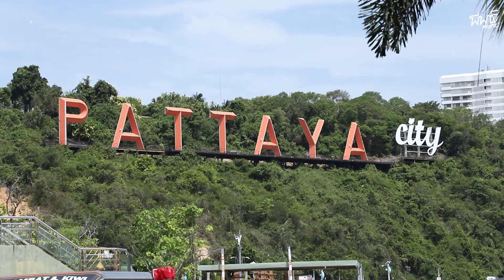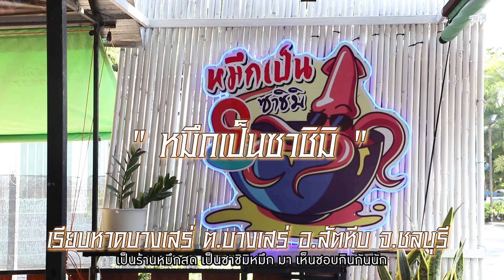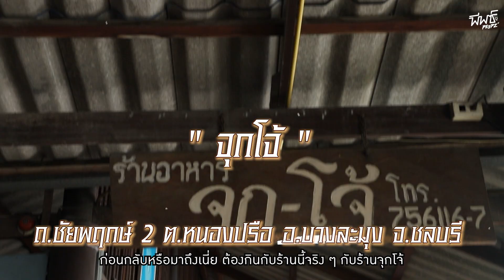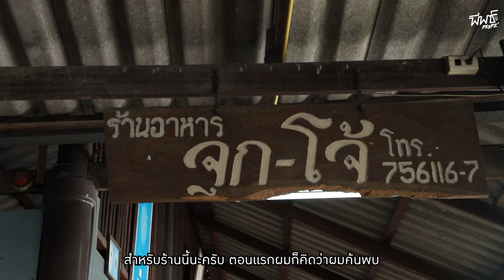เอาปลาไทยมาทำซาชิมิ กินได้จริง ๆ หรอ?!? | โลข้น ๗๗๗ อีพี ๒๖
โลข้น ๗๗๗ อีพีนี้  ออกทะเลไปแล้วจ้า ลงไปข้น ไปลงเรือประมงตกปลา เอามาทำซาชิมิปลาไทย และ ซาชิมิปลาหมึก สดกว่านี้ไม่มีอีกแล้ว อีพีนี้ ทั้งป่วน ทั้งฮา ทั้งอร่อย ครบรสสุดๆ เล๊ยย !!

📌ปล่อยคลิป ทุกวันพุธ เวลา 1 ทุ่มตรง !